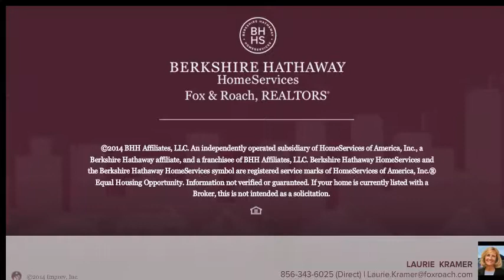346 LAKE SIDE DR SWEDESBORO, NJ 08085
LAURIE KRAMER Berkshire Hathway HomeServices, Fox & Roach - Mullica Hill
2 beds 2.1 baths